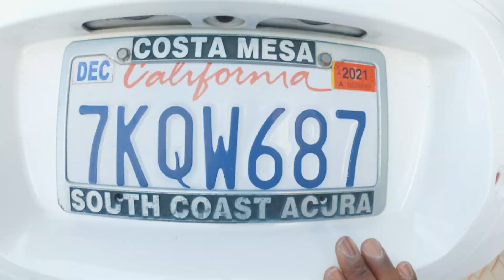Is Rollerblading DEAD? One Trick a Day w/ Demetrios George & Lytework Crew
Is rollerblading dead? it has seemed to reemerge during the pandemic..
we all have that passion for what we used to do and wish we never stopped.. seems like we pick up where we left off..

Today i met up with my boy Demetrios and Tom to skate some street... seemed like the good old days.. Enjoy